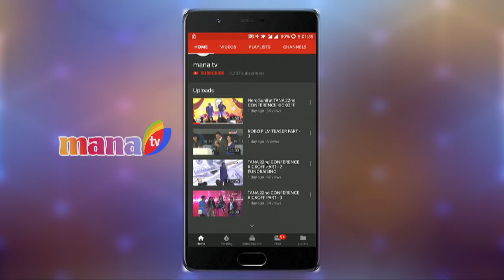THAT IS MAHALAKSHMI PRE RELEASE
manatv is the #1 local Telugu USA channel and available on the world's largest internet platform, YuppTV - reaching over 25 million viewers worldwide. Download the manatv app on your iPhone (Over 50,000 downloads on the App Store).

Watch manatv live 24/7 from the US (exclusive manatv International section for the Telugu audience in India)!

Catch recent programs telecasted on manatv - binge-watch our custom playlists created exclusively for you:

Category
Film & Animation